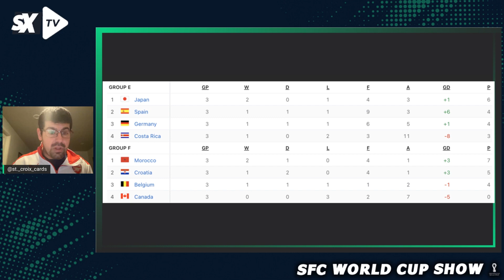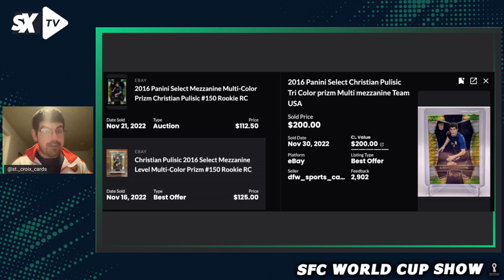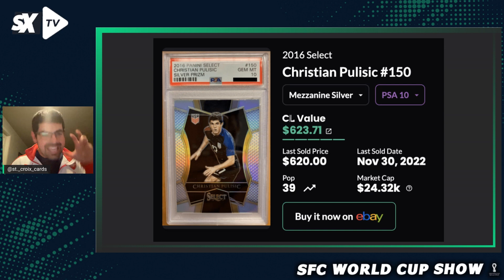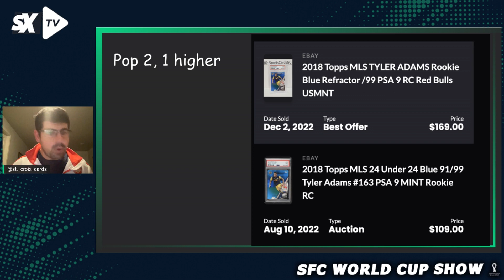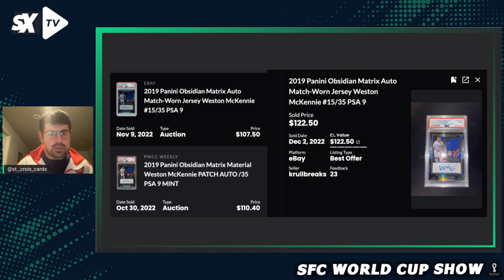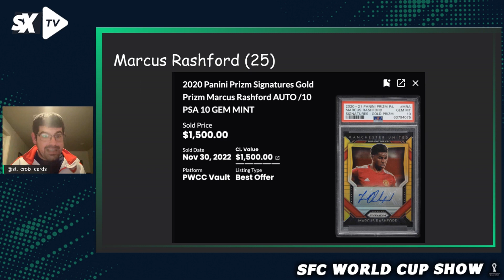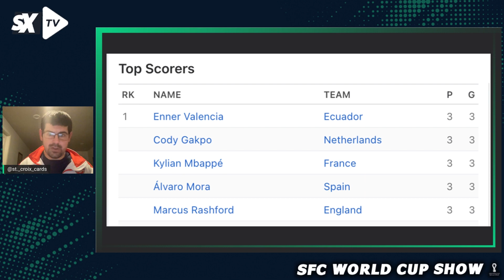Knock Out Stage SOCCER CARD SHOW: Cards WE'RE WATCHING 👀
If you're a soccer card collector, then this is a must-watch video! In this video, Andrew @st._croix_cards previews the Knock Out Stage of the World Cup soccer tournament. Check out who's soccer card market is HOT as the World Cup round of 16 begins.

We're covering everything that happens on the pitch and analyze how it impacts the soccer sports card market. Andrew from @st._croix_cards continues where he left off (SlabStox FC Road to the World Cup), digging deep into the soccer card market and which soccer players are having a BREAKOUT WORLD CUP.

🕘 Timestamps:

00:00 - WELCOME to Episode 3 Knock Out Stage Preview
02:02 - Players off the Pitch + Injury Report
04:27 - What about Neymar?
05:48 - Group Stage Surprises and Shockers
08:08 - Andrew Admits he was WRONG on USMNT
08:27 - TEAM USA + Pulisic Card Analysis
17:39 - Supply side economics on the high-end soccer market
19:27 - Dutch Superstar Cody Gakpo
21:13 - England's Marcus Rashford
24:44 - World Cup Top Scorers
25:46 - USMNT in Knock Out Stage Preview
28:34 - Other countries: Knock Out Stage PREVIEW

Keep up with the sports card market EVERY DAY with The Daily Slab Pod. We launch each episode of the sports card show M-F at 8 a.m. ET/7 a.m. CT.

We share knowledge and provide tips and tricks to make sports cards accessible to everyone.

💎 Grade your cards with SlabStox x SGC for only $18 per card
Submissions go out on the 15th and 30th of each month.